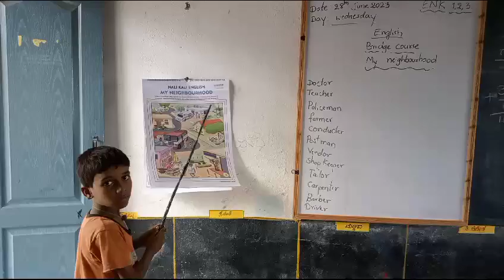My neighbourhood chart reading